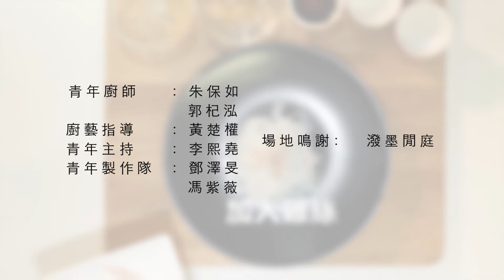《低碳廚房》第八集 雞絲粉皮 詳細步驟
簡易小食學多幾樣都唔怕，可以用黎看下門口，同朋友開Party既時候又可以大派用場，一D都唔失禮。雞絲粉皮可以講係人見人愛，口感清爽既青瓜配搭嫩滑雞絲，加上通透亮白既粉皮，再混合調製好既美味醬汁，一道自家小食就搞掂啦！整番工食或者野餐都一樣得，你仲唔快D去買材料開始整？

主要食材:
粉皮 2盒
雞胸肉 1塊
青瓜 2條

花生醬汁:
花生醬 3湯匙
豉油 1湯匙
熱水 1湯匙
鹽 1茶匙
糖 1茶匙
麻油 適量

雞肉醃料：
豉油 2湯匙
鹽 適量
《低碳廚房》逢星期六 晚上8點 低碳新煮意

《睇你有幾Green》《綠色企業大追蹤》《奇怪的環保故事》 2017年上線